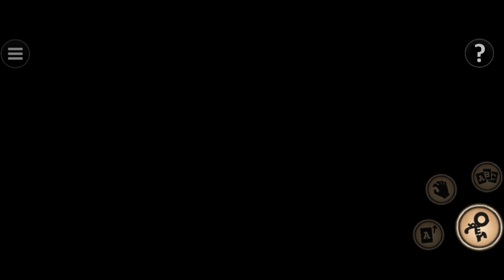THIS MONSTER IS SO SCARY | TYPOMAN #3